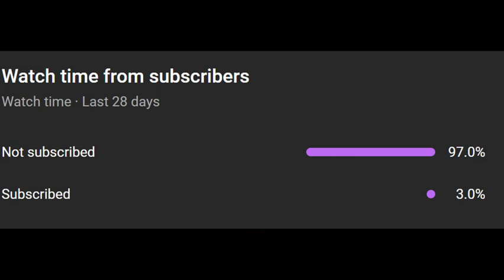EVERY TRADE FROM THE 2023 AFL TRADE PERIOD